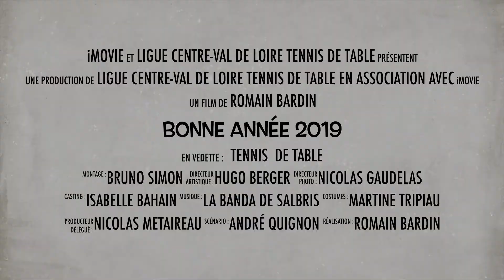Bonne année 2019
Après une riche année 2018 et les 50 ans de la Ligue, en avant 2019 avec les 50 ans du PPP et d'autres actions